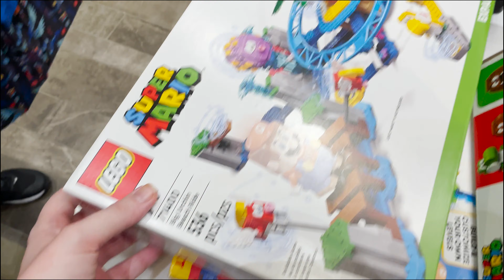MAR10/Mario Day!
What we did on March 10th!